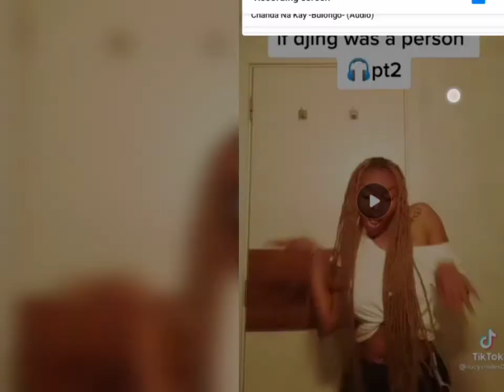LUCY SMILES LATEST TIKTOK CHALLENGE